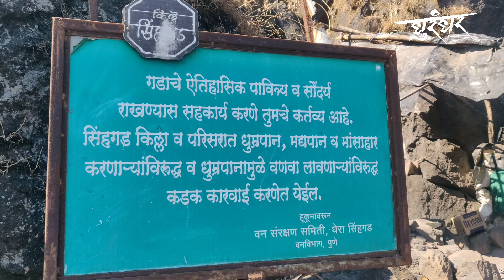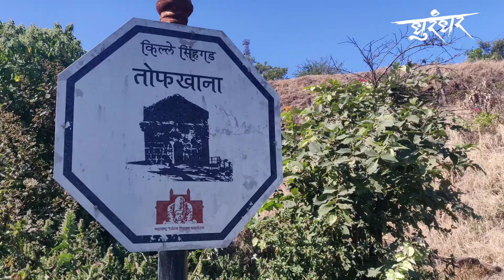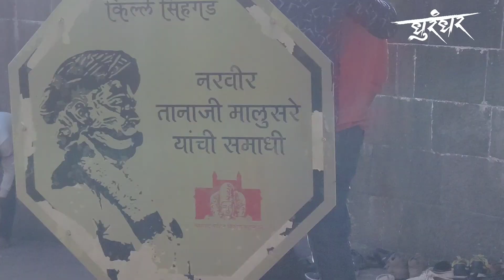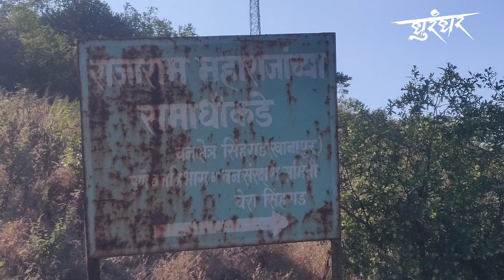सिंहगड | कोंढाणा किल्ले भ्रमंती